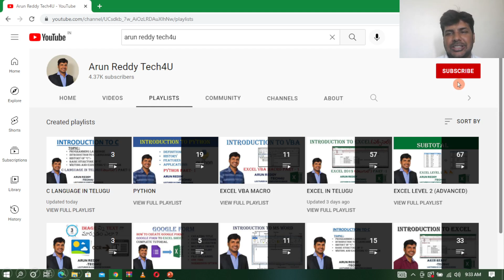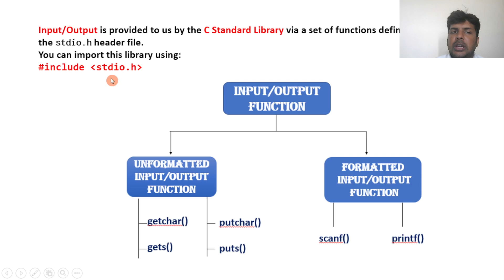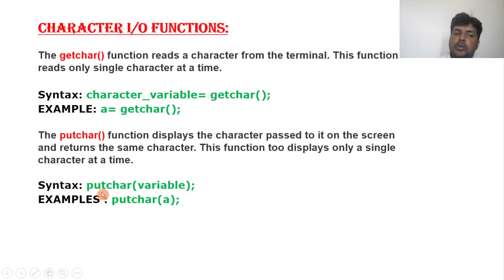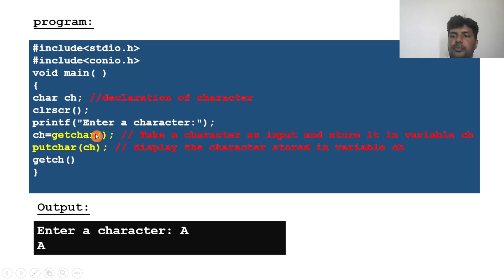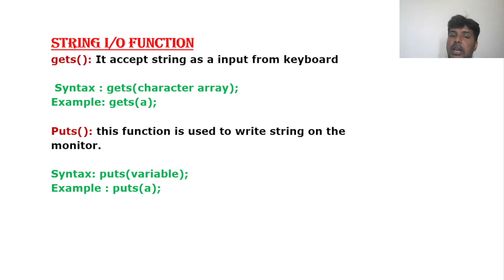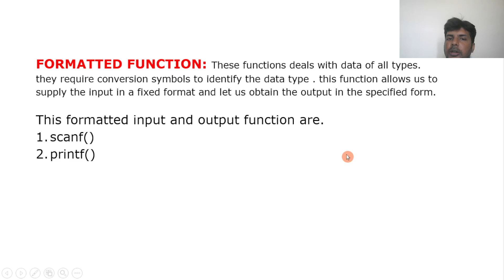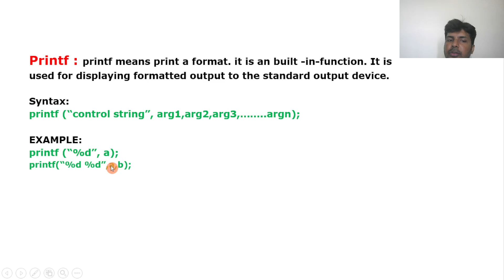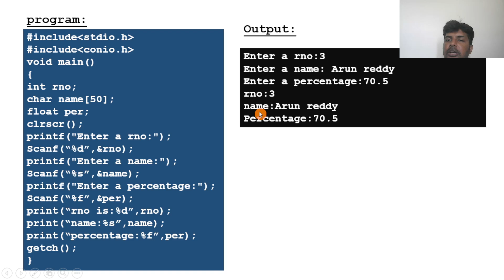C LANGUAGE IN TELUGU PART 5 - INPUT OUTPUT FUNCTION